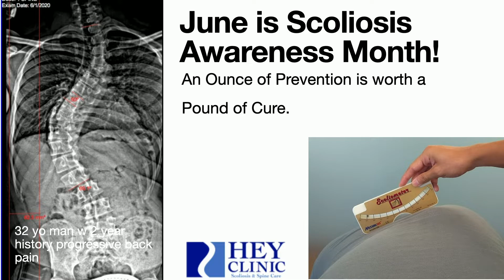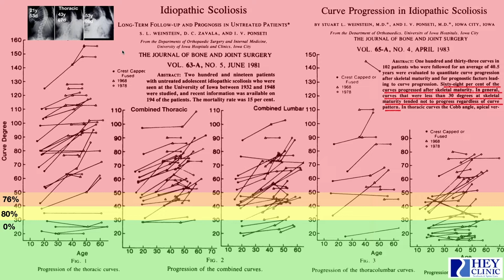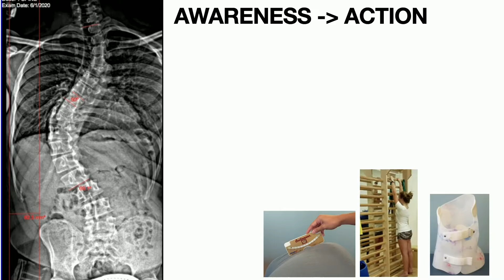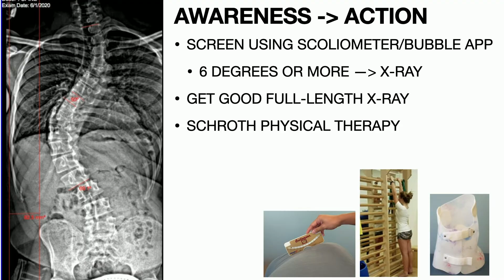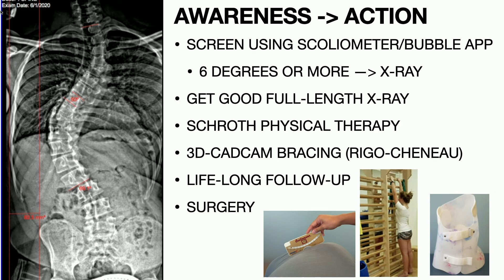Can I test my child for Scoliosis? Will my (or my child's) scoliosis progress during life?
June is Scoliosis Awareness Month! The Hey Clinic for Scoliosis and Spine Care is working with other caregivers to inform everyone of the benefits of early screening and life-long monitoring. Through the use of Schroth therapy and bracing, early development of scoliosis can be lessened and improved in your child, so they can "stay in the green zone." -- under 30 degrees Cobb angle.  Life time monitoring is a very important part in preventing further development of scoliosis in adults, and can help decrease the need for surgery in the future and/or let the surgery be performed with less surgery and less risk.

National Scoliosis Foundation Promoting scoliosis screening everywhere

Take Care of Your (and Your Family's) Core!